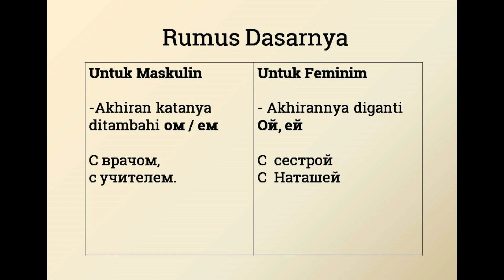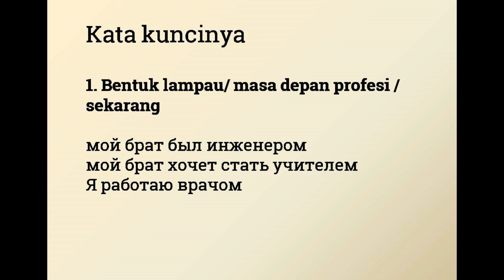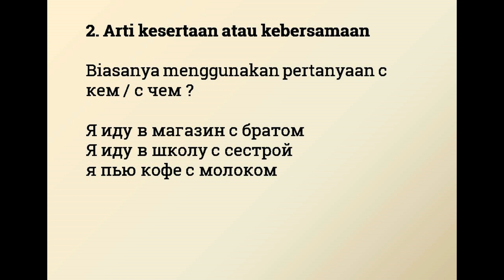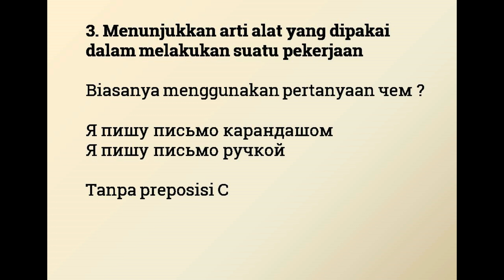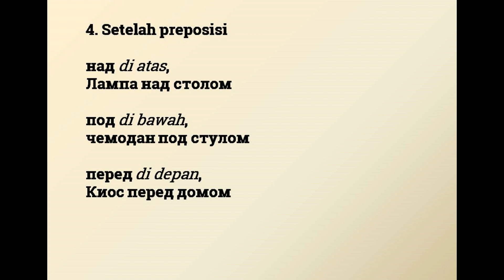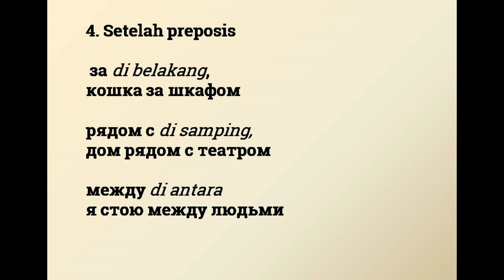Bahasa Rusia Dasar : Kasus ke 5